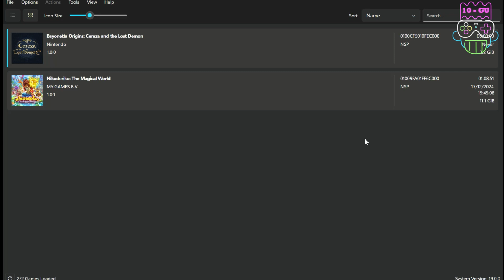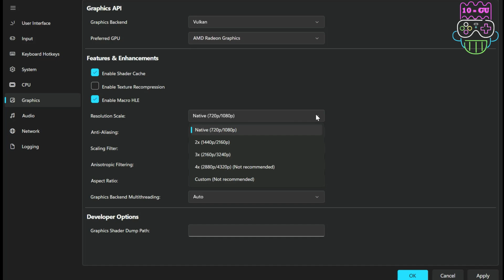GUIDE 60 FPS 2 Mods - Bayonetta Origins Cereza and the lost Demon Gameplay FR- Emu Switch Ryujinx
Vidéo tuto montrant comment installer des mods et paramétrer l'émulateur.
15 minutes de gameplay sur le début du jeu.

Emulateur utilisé : Ryujinx, sans doute compatible Sudachi (fork de Yuzu)

Liste des mods :
60 Fps
21:9 ultra wide

Bayonetta Origins : Cereza and the Lost Demon est un jeu d'action-aventure de 2023 développé par PlatinumGames et publié par Nintendo pour la Nintendo Switch. Préquelle de la série Bayonetta, elle raconte l'histoire du protagoniste titulaire en tant que jeune sorcière nommée Cereza.

Date de sortie sur Nintendo Switch : 8 mars 2023

Lenovo Legion Go
Performances équivalentes sur Asus Rog Ally.

00:00 Installer les mods et paramètres
01:28 Cinématique d'introduction
03:38 Gameplay

Let's play